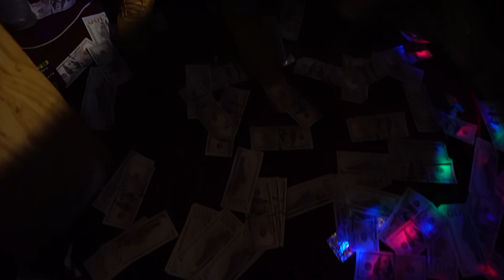Kayoo x Tydolla x KayFlow x BenVo - "Back to Back"